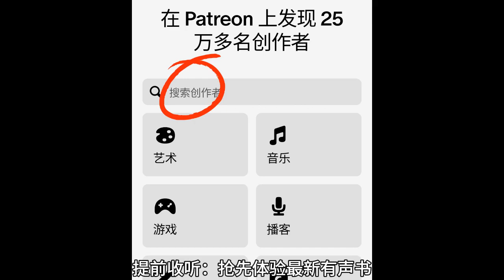《爷爷在地府造反了，要我给他多烧纸轻松搞笑》第41至60集